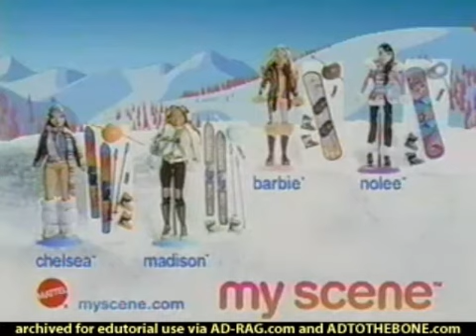My Scene Chillin' Out Commercial (2003 V1)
Barbie, Madison, Chelsea, Nolee!